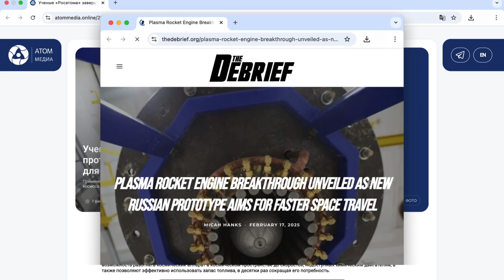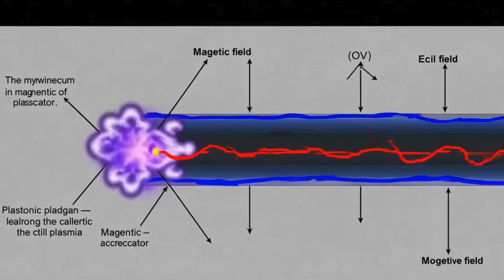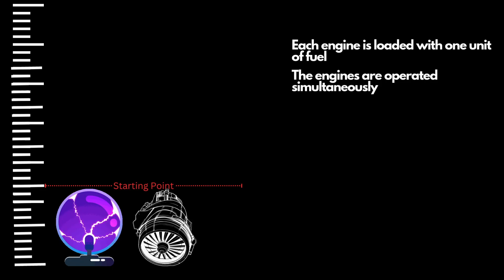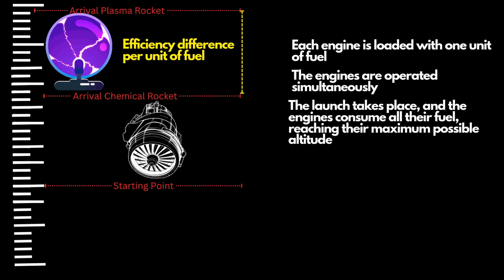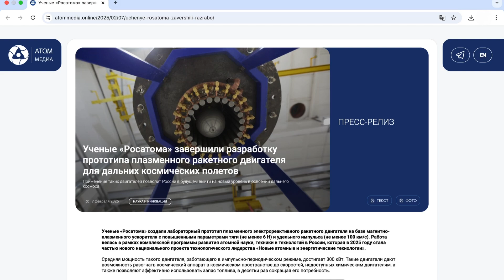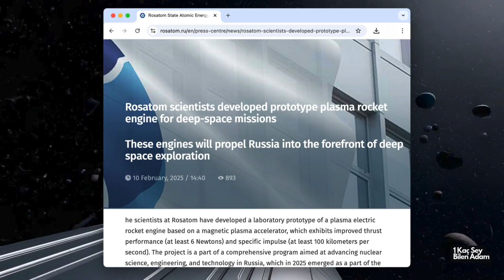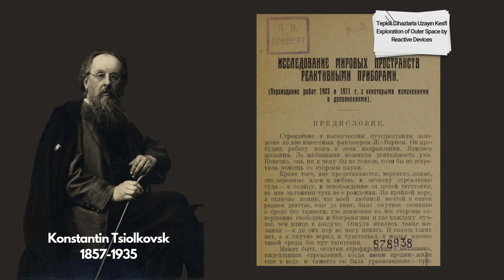Russians Unveil Plasma Engine for Month-Long Mars Trip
Putting the hype aside, while NASA and SpaceX have been working for years to send humans to Mars, the Russians claim that with their newly developed plasma engine, they can reach Mars in just one month.

When I first heard the news, I honestly thought, "Plasma engines have already been tested in space, so why is this being exaggerated?"

But when I looked into the details, I realized that this new development was the first plasma engine designed to transport a crewed spacecraft to Mars!